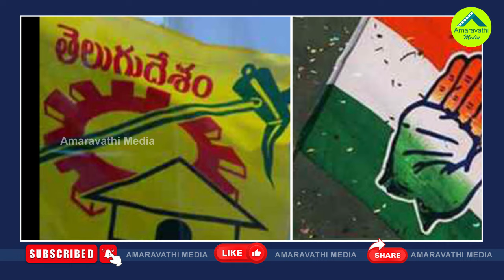జగన్-చంద్రబాబు మధ్య ఇలాంటి పోరు మళ్ళీ చూడలేమేమో?| This The Last Fight Between Jagan And Chandrababu?